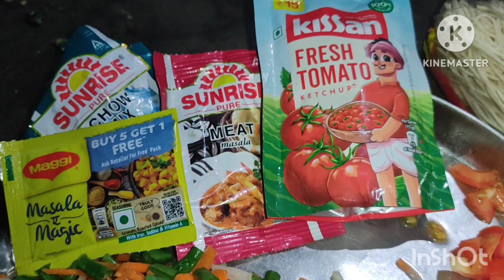একদম ঘরোয়াভাবে ভেজ চাউমিন রেসিপি। ভাইয়ের খেতে ইচ্ছে হলো তাই ঘরেই তৈরি করলাম।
# veg recipe
# veg chowmin
# food
# yummy and teasty